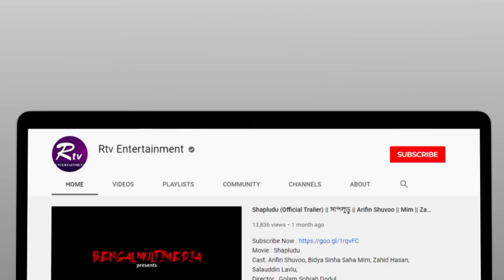মঞ্চে নোবেলকে জুতা নিক্ষেপ, যা বললেন স্ত্রী | Mainul Ahsan Noble | Rtv Entertainment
- Team RTV